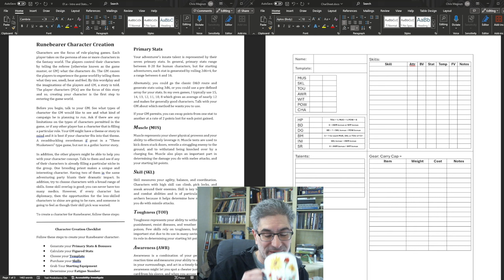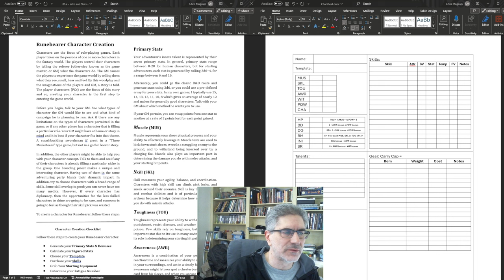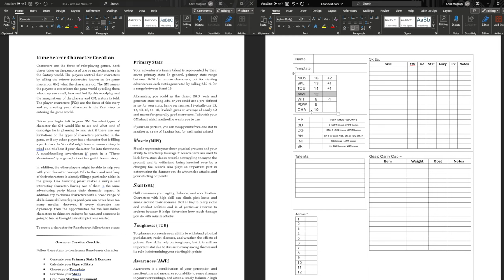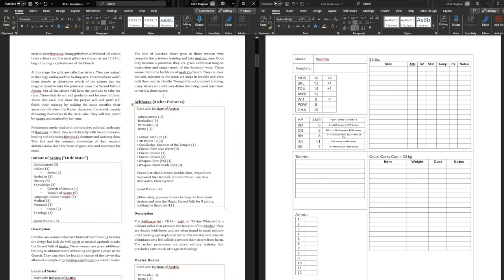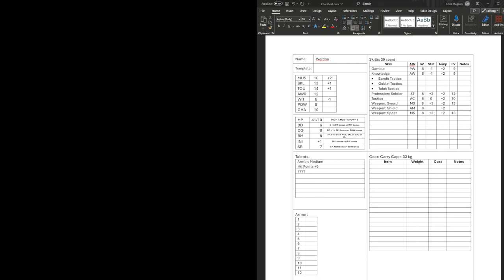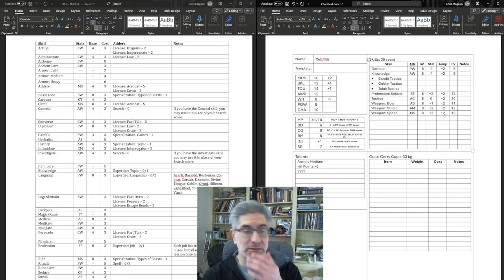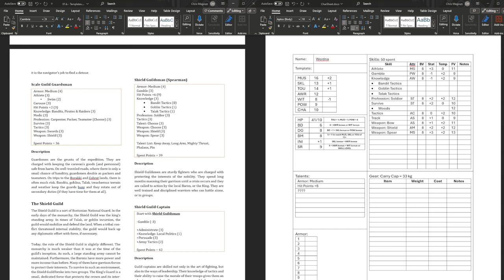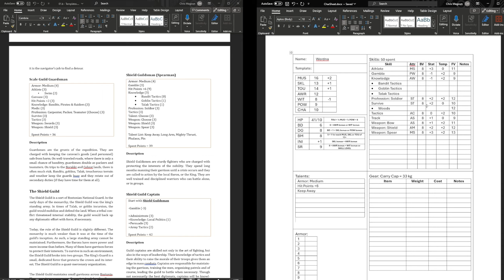Runebearer v4 - Creating a Character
The rules are slowly coming together. Here are the character creation rules for you and some miscellaneous docs.